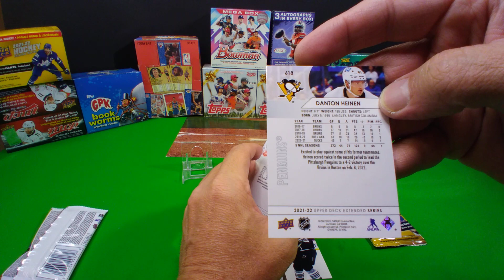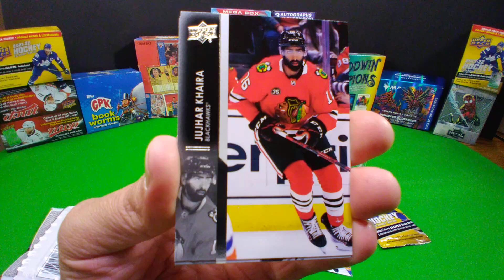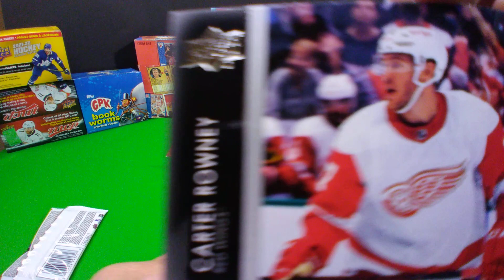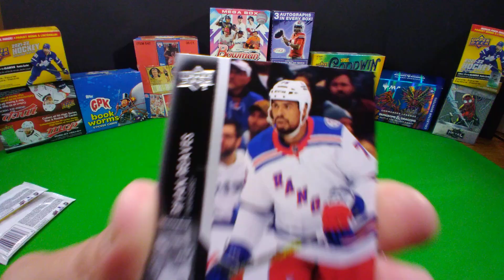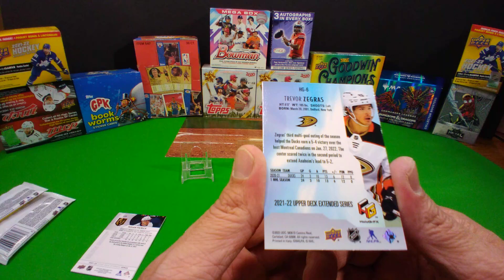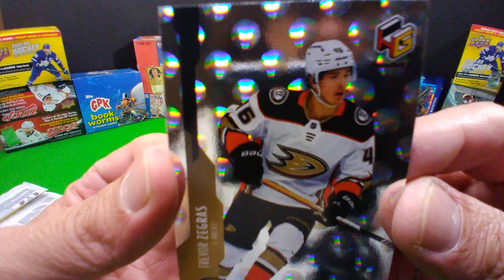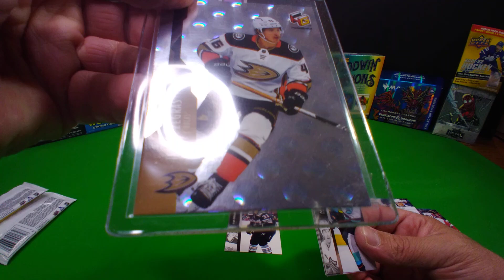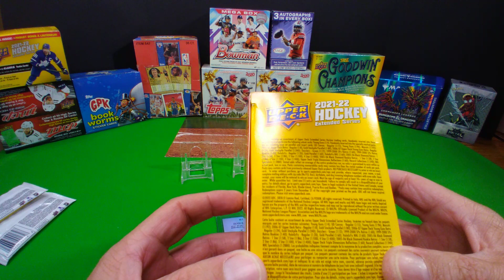Hockey 2021-22 Young Guns - Here we come? (We need some Young Guns)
Trying to search for Young Guns - Collection of Guns is better than Nones.